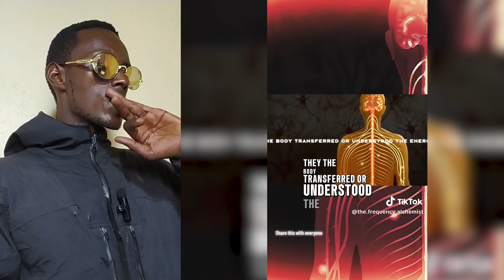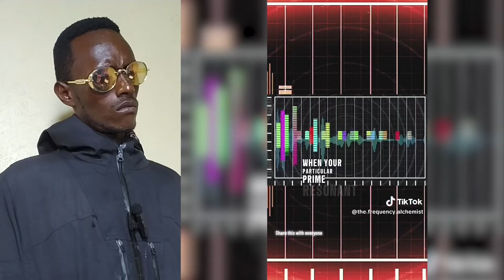Creepy TikToks that will make you rethink reality (episode 394)